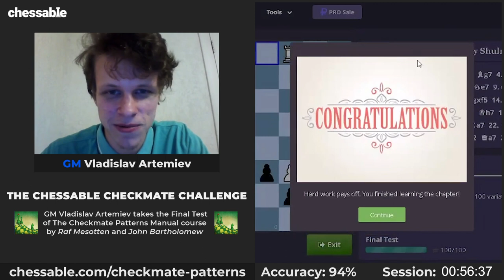Vladislav Artemiev takes the Final Test | Checkmate Patterns Manual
Watch the worlds top Grandmasters compete for speed and accuracy in The Checkmate Patterns Manual - Final Test.

NEW for 2020: "The best course on Chessable" just got even better!

CraftyRaf's smash-hit Checkmate Patterns - Chessable's flagship checkmates course - has been expanded and undergone a complete revamp.

Not only does it now come with:

➕ an optional 10 hours of video instruction from IM John Bartholomew;
➕ everything you need to know about all the motifs explained;
➕ 130 MORE puzzles taking the total to 1,000.

But the puzzles have also been rearranged better: 100 of the most difficult based on user fail stats have been moved to the Final Test chapter.

If that's not enough, The Checkmate Patterns Manual also now starts with a Basic Test chapter designed to figure out what you already know so you can start on what you don't.

A complete checkmate patterns compendium

Anastasia, Greco, Hook, Arabian, Vukovic, Smothered, Suffocation, Corner, Morphy, Pillsbury, Lolli, Opera, Damiano, Max Lange, Dovetail, Swallow's Tail, David & Goliath, Boden, Balestra and the list goes on and on and on.

These are all motifs you must know if you want to score those quick and decisive wins.

You will find all these essential mating patterns explained in full in this course. Test yourself on every one. Review them. Master them. Because these are the killer combos that will win you games!

What does the video add?

CraftyRaf was originally inspired to create this encyclopedia of endings after seeing IM John Bartholomew's 25 Basic Checkmates free Chessable trainer. CraftyRaf wanted to build a complete and comprehensive upgrade and his course became a runaway best-seller. Its reviews have been incredible.

Now IM Bartholomew has added his weight to the manual to make it the ultimate compendium of winning motifs and useful for all levels. IM Bartholomew gives a detailed explanation of each individual pattern and - crucially - how you arrive at it.

The Chessable co-founder provides context looking into the history of each pattern AND runs through hundreds of game examples to help you see how these checkmate patterns arise in actual games and shares the stories to help you embed them in your long-term memory.

As you can see this course is intended as a one-stop-shop for checkmate patterns - everything you need under one hood.

Beta-testers and Chessable staff were initially blown away by how complete and detailed this course is - and now we've worked hard to make it even better. The time and care CraftyRaf has put into this is clear to see and that is why it gets the Geert gold medal.